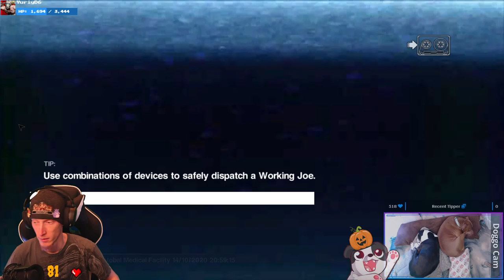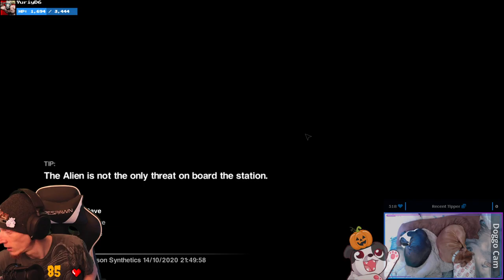Need To Get A Restraining Order On Karen | Alien: Isolation #3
Seriously, her stalking has gone through the roof!

Purchase this game while also supporting the channel AND animal rescues!